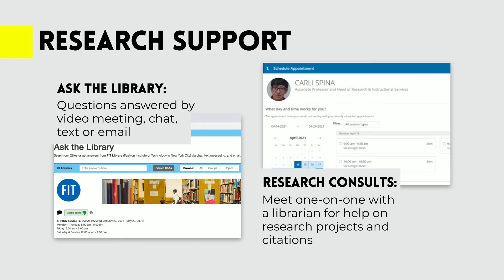4 Ways the FIT Library Can Help Your Students